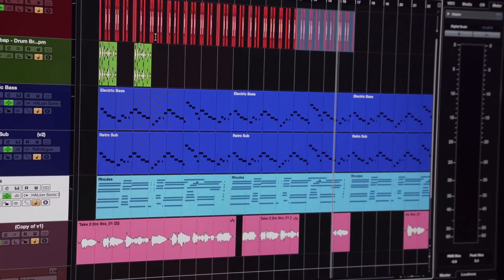Go Corona/Full song (Coronavirus Song)/Ashiwini Bhardwaj new corona awareness song / theAGR Lyrics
Go Corona song by Ashiwini Bhardwaj
Singer : Ashiwini Bhardwaj
Music Composer:- Ashiwini Bhardwaj (S. P. Studio)
Lyrics: Raj Bhardwaj,
Theme & Video by:- Gullu Banjara
Editing by: Raj Bhardwaj (theAGR Lyrics)
Producer: Satya Prakash Sharma
(theAGR Production)
Special thanks: Pawan Bhardwaj, Sunil Kumar, Aashish Sharma, Ajay Sharma, Som Jangid

Coronavirus awarensee message by Ashiwini Bhardwaj

Indian Govt is trying its best to protect our country from Corona-virus disease but some people are not supporting.
please show your support against Coronavirus disease
Share our Song

new cover songs
Ashiwini Bhardwaj

Show your.
Support
Love
Dua